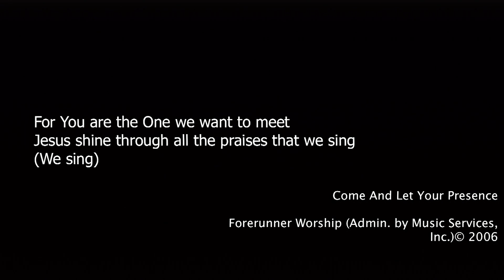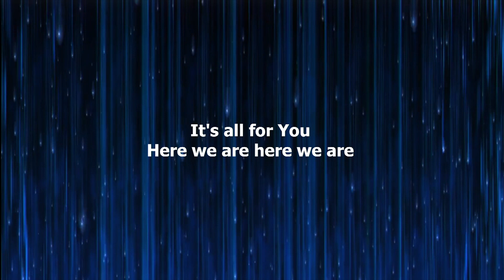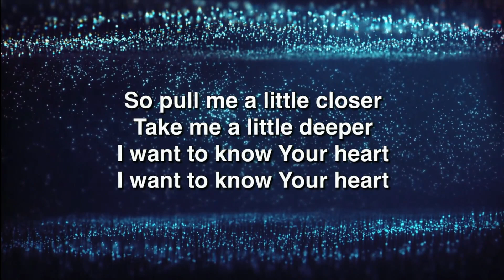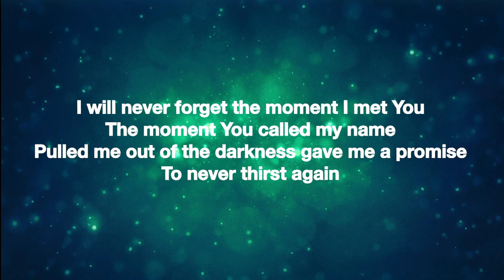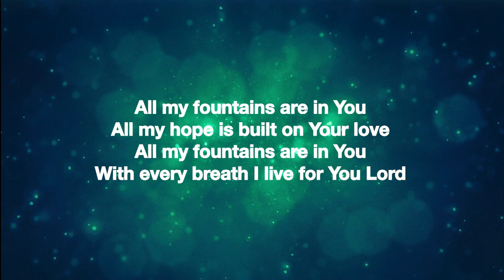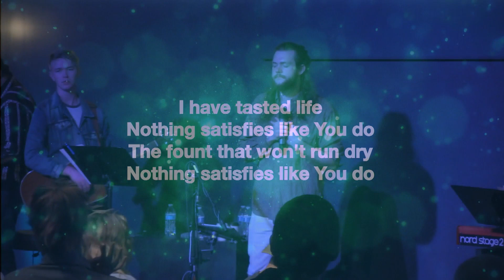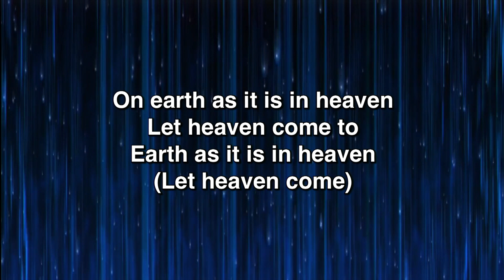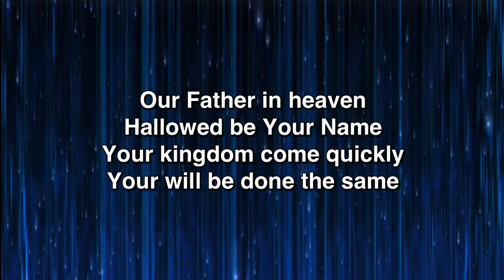4 8 18 2 PGM